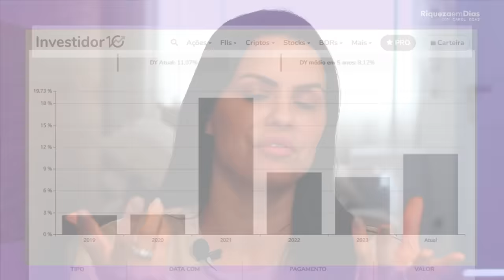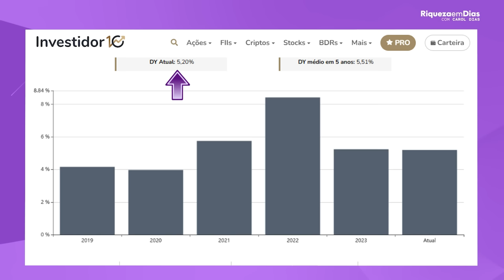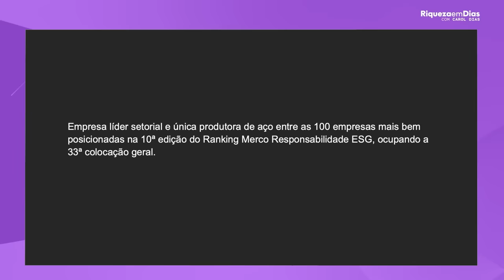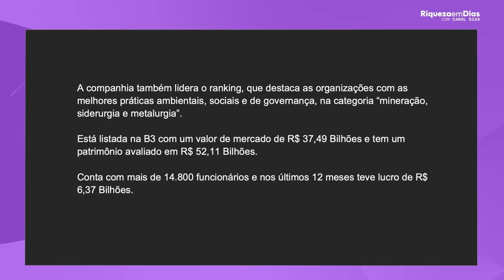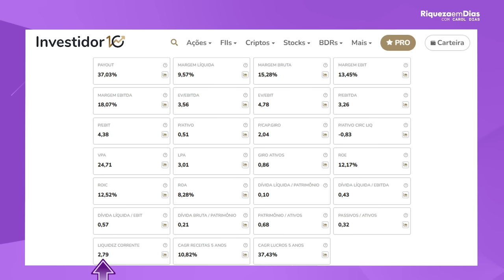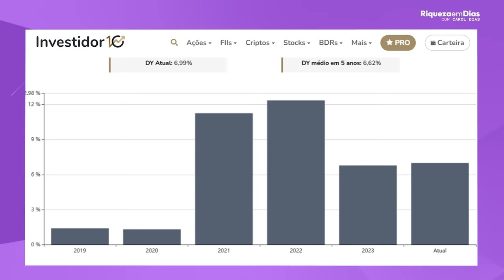TOP 3 AÇÕES BARATAS PARA JULHO COM PREÇO DE BANANA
📌RELATÓRIO GRATUITO 3 MELHORES AÇÕES PAGADORAS DE DIVIDENDOS PARA 2024 💰

Falamos sobre a principal causa de a bolsa subir ou cair, bem como o dólar disparar ou estabilizar, de empresas que se beneficiam de cenários desfavoráveis e das excelentes oportunidades de negócios em momentos de crise.